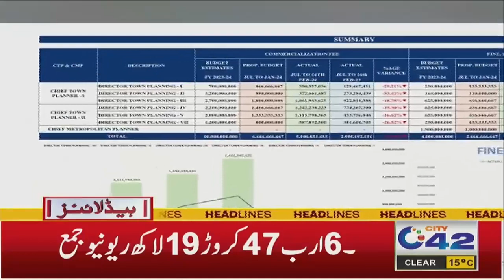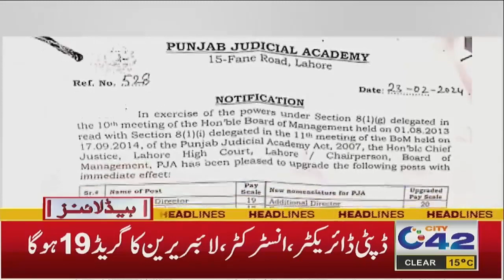4AM News Headlines | 28 Feb 2024 | City 42